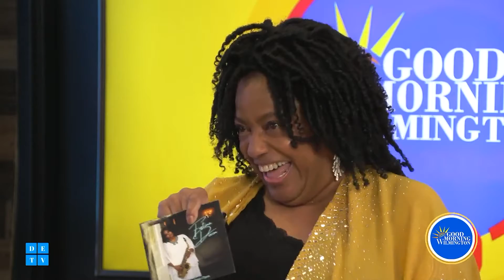GMW Award-winning Saxophonist, Fostina Dixon performs her cover rendition of "Leave the Door Open!"